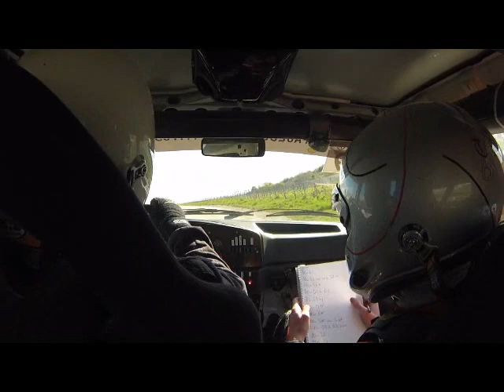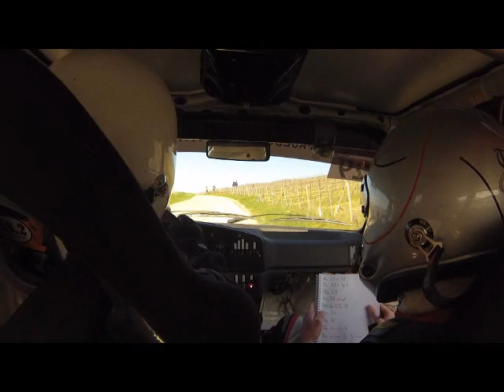ES10 Rallye Epernay 2022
Equipage Da Mota/Georges sur 309 GTI 16 F2014